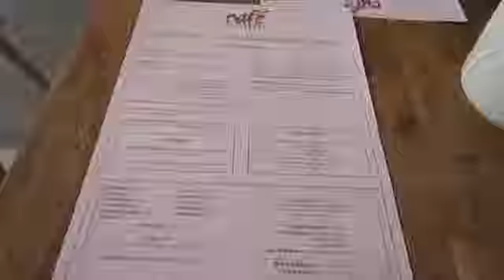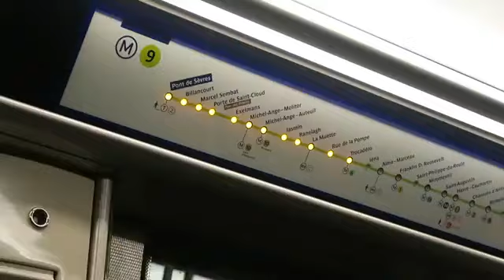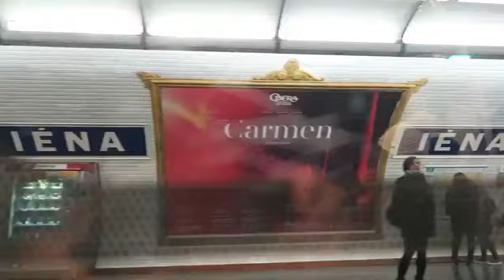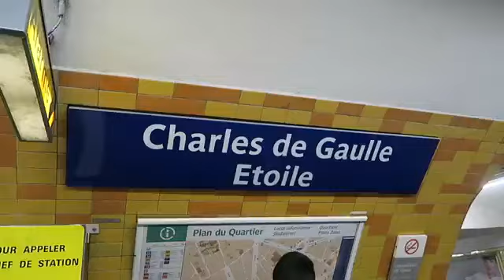Paris Travel Vlog Day 2 It's That Time For